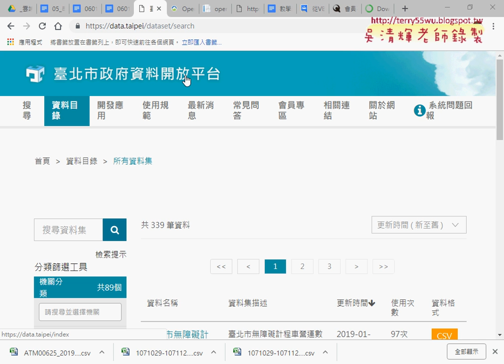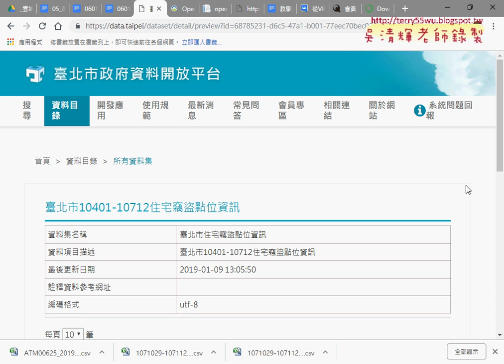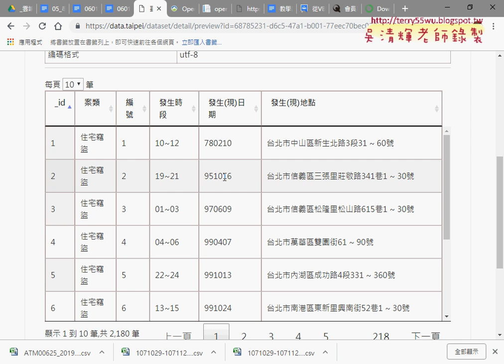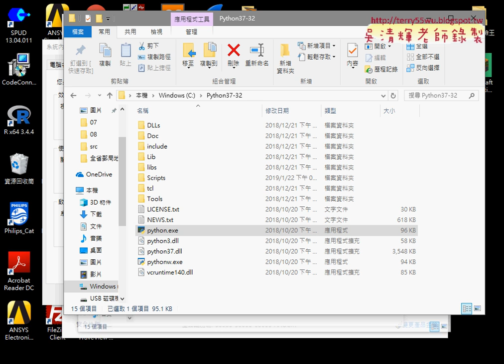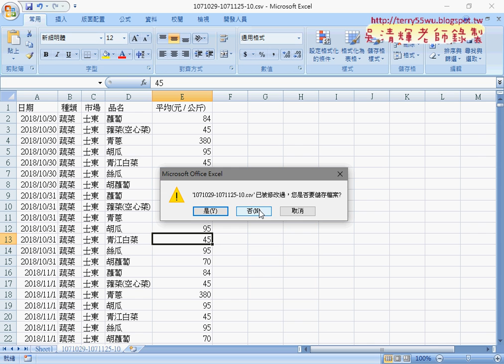06 用其他CSV範例練習輸入資料庫